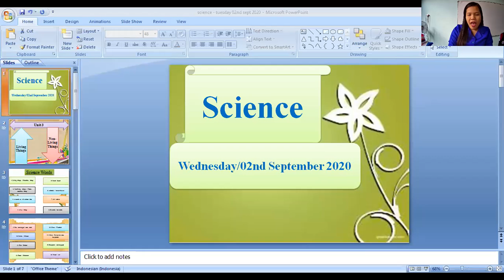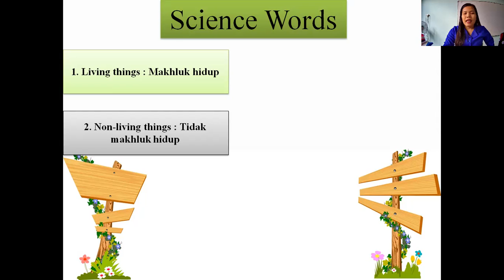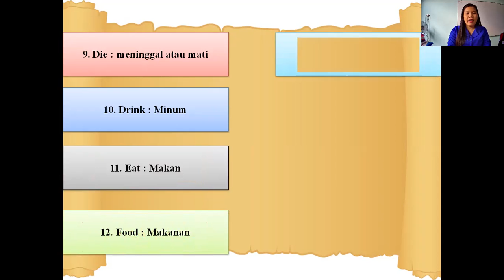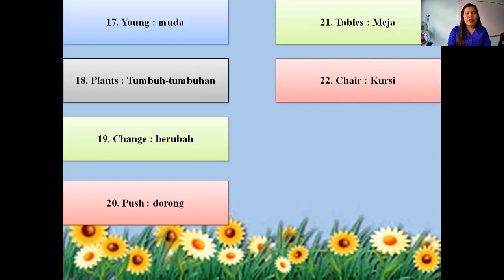science (science words from unit 3)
wednesday/ 02nd september 2020 (star class)